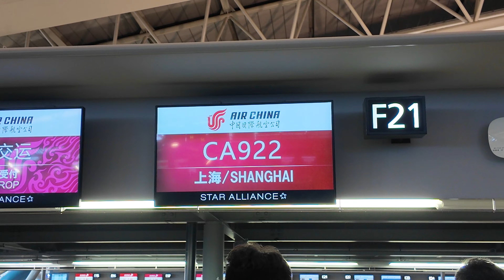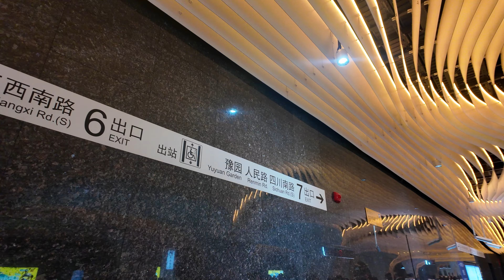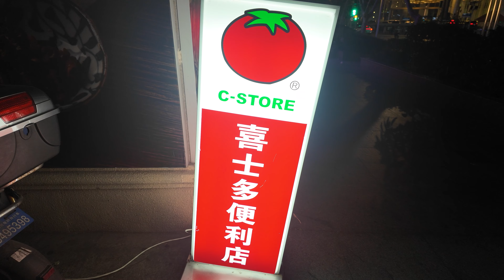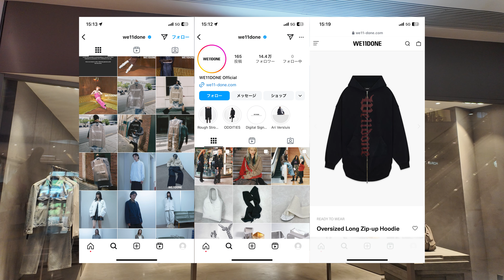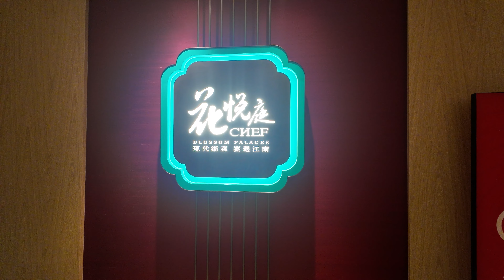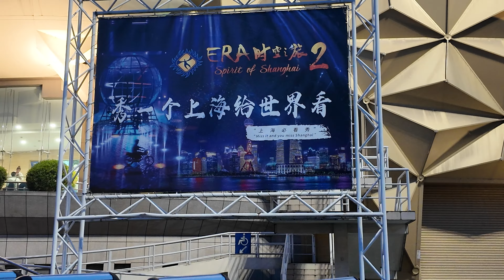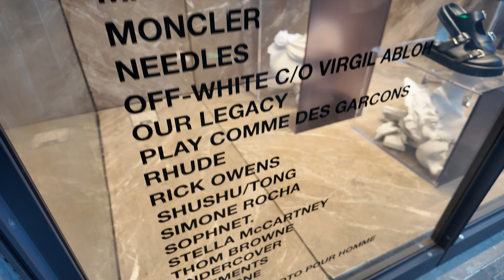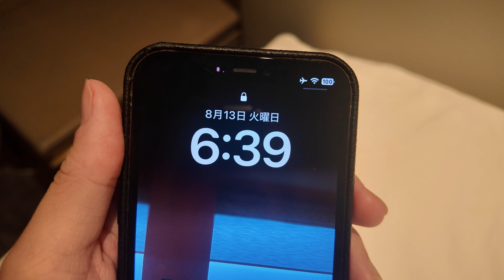中国・上海で過ごす4日間🇨🇳｜コンラッド上海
本日は最先端の高層ビルと歴史的な建造物が共存する魅惑の都市中国・上海に行ってきます！
あまり情報がない中国ですが行ってみると、、、、、、

場所：上海（コンラッド上海・豫園・南京西路・南京路歩行街・外灘）
感想；你好。我喜欢中国菜。

※タイトル・説明・字幕は、一部自動作成を使用しており、誤りがある可能性があります。
※日本語以外の言語はGoogle 翻訳 を使用しています。 そのため、誤字や脱字があるかもしれませんがご了承ください。
※動画で紹介している料金は、時期・条件により異なる場合があります。
※動画内の情報は、可能な限り正確であるよう努力しますが、その正確性を保証するものではありません。